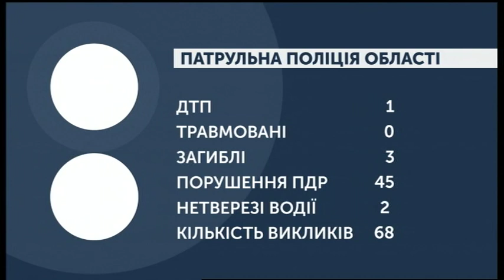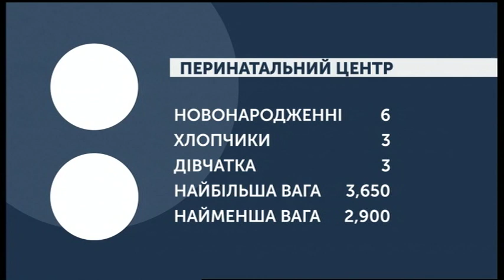19.11.2019. Новини. 07:30